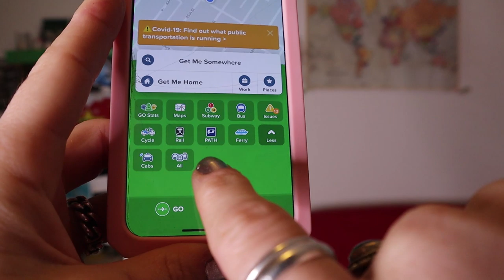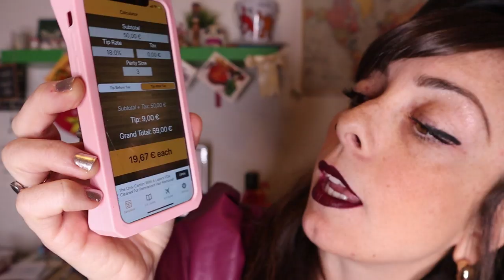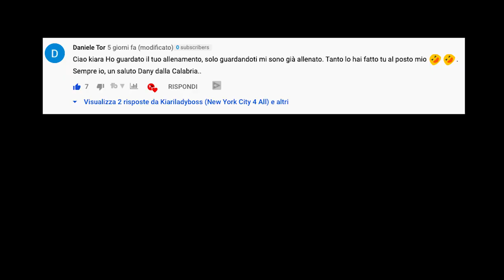8 MIGLIORI APP IPhone e Android da usare a New York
Ecco le 8 migliori app IPhone e Android gratuite da scaricare per visitare New York.

Tip Check non si trova per Androi, provate Tip Calculator.

Lyft: KIARA71772
Uber: 8as3o
VIA: kiara9r7